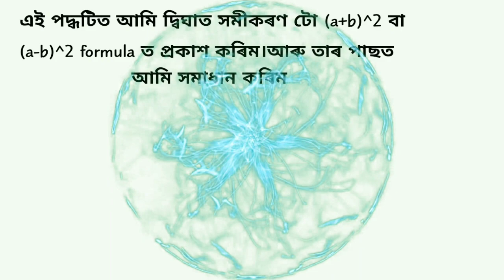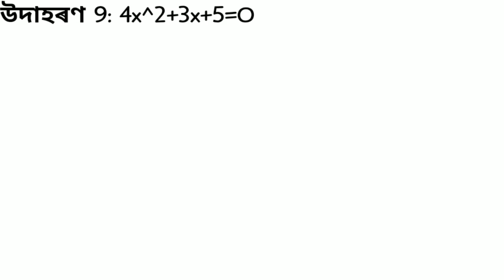[8] Method of Completing the square|Quadratic equation class 10|SEBA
[8] Completing the square | Quadratic equation class 10|SEBA

বন্ধুসকল এই video ত তোমালোকে দ্বিঘাত সমীকৰণৰ method of completing the square আলোচনা কৰা হৈছে।যদি কিবা বুজি পোৱাত অসুবিধা হৈছে,comment section ত জনাবা।ধন্যবাদ
Part 3 4.1 part 1)
part 4 (Exercise 4.1 part 2)
Part 5 (exercise 4.2 part 1)